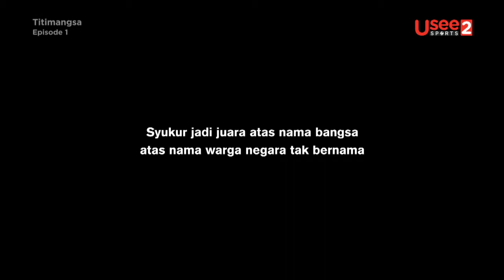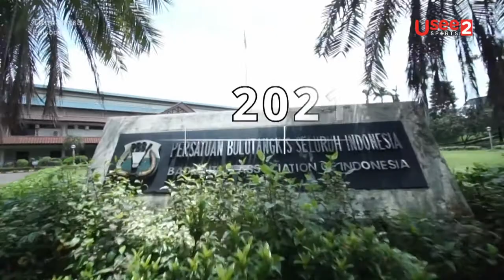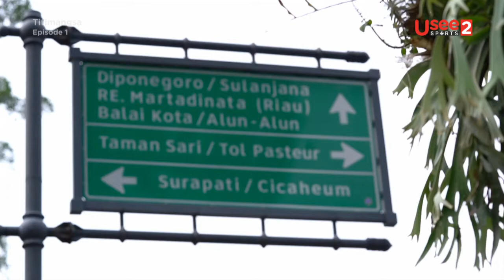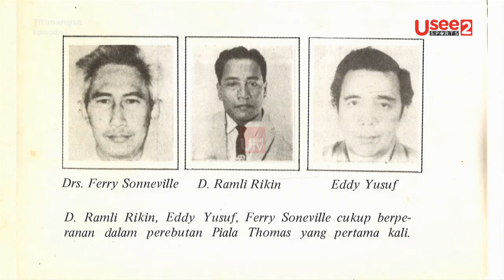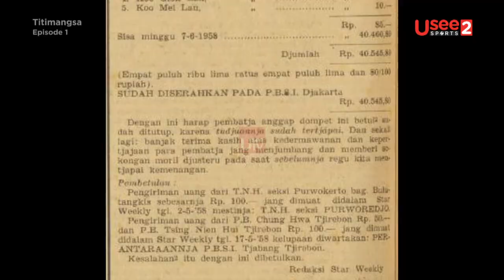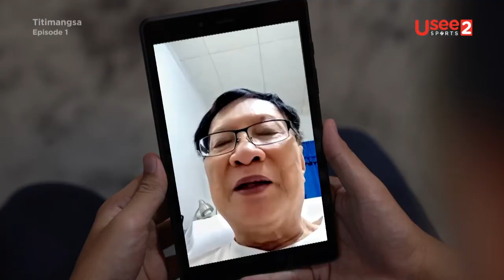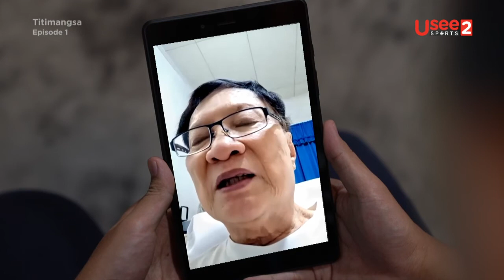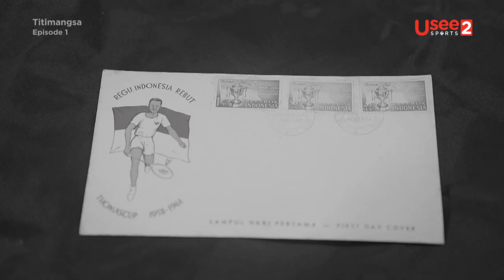Titimangsa Eps.1 - Pertama Kali Indonesia Meraih Piala Thomas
𝗧𝗶𝘁𝗶𝗺𝗮𝗻𝗴𝘀𝗮, 𝗪𝗮𝗸𝘁𝘂 𝗕𝗲𝗿𝗯𝗶𝗰𝗮𝗿𝗮, 𝗔 𝗨𝘀𝗲𝗲 𝗦𝗽𝗼𝗿𝘁𝘀 𝗢𝗿𝗶𝗴𝗶𝗻𝗮𝗹 𝗦𝗲𝗿𝗶𝗲𝘀.

Lebih dalam bersama legenda bulu tangkis Indonesia, Tan Joe Hok dan Imelda Wiguna, dibalik kesuksesan Tim  Indonesia meraih Piala Thomas dan Piala Uber untuk pertama kalinya.

Tayang eksklusif di channel UseeSports 2 (CH 86 | HD 906) hanya di IndiHome. Streaming via aplikasi UseeTV GO dan login dengan menggunakan akun myIndiHome.